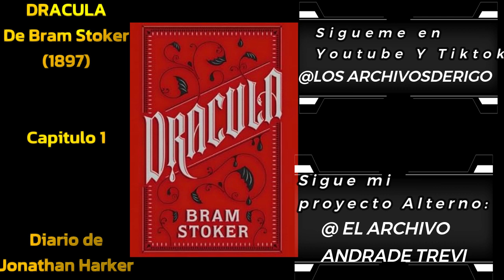Audiolibro - Dracula - Capitulo 1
Libro: Dracula
Autor: Bram Stoker
Ano: 1897
Despues de hace mucho tiempo de crear este canal. Decido ponerlo en uso para compartir lecturas, resenas, en vivos y discusiones sobre musica, peliculas, libros y temas diversos.  Comenzamos este nuevo contenido con la novela clasica de horror "Dracula"

@Los Archivos de Rigo